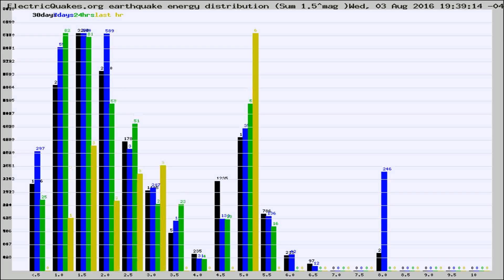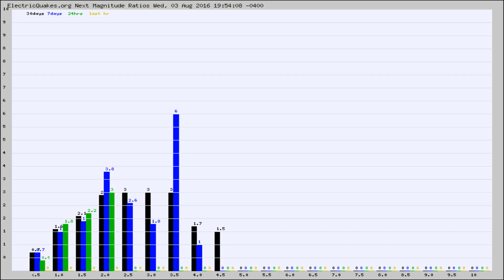Todays_Hourly_World_Earthquake_Statistics_from_ElectricQuakes.org_08-03-16+20:02:01